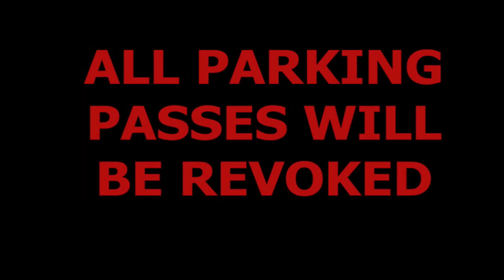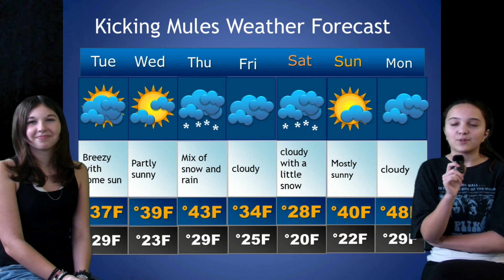BHS Announcements 2/13/2024